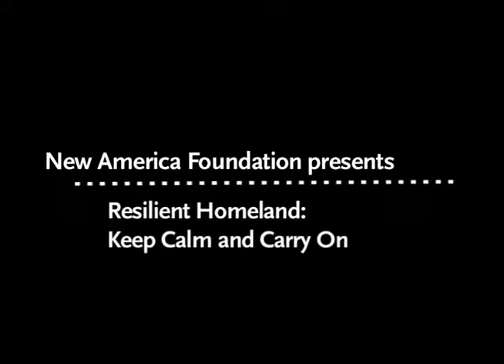Resilient Homeland: Keep Calm and Carry On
This panel was recorded live at the March 23rd, 2012 Future Tense event "Defining Resilience."

Darrell Darnell -- @GWDarrellD
Senior Associate Vice President, George Washington University
Former Director, Critical Infrastructure Protection and Resilience Policy, White House National Security Staff

Patrick Doherty -- @NewAmerica
Director, Smart Strategy Initiative, New America Foundation

Jason McNamara -- @FEMA
Chief of Staff, Federal Emergency Management Agency

Moderator
Amanda Ripley-- @amandaripley
Emerson Fellow, New America Foundation
Author, The Unthinkable: Who Survives When Disaster Strikes -- And Why